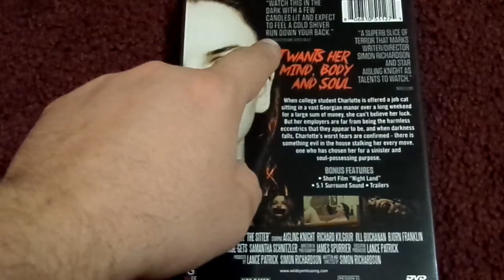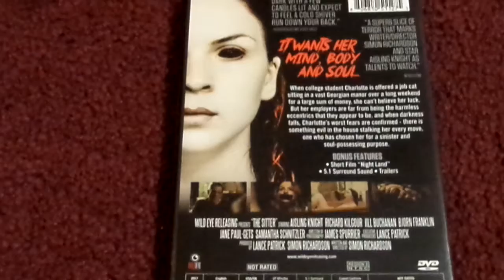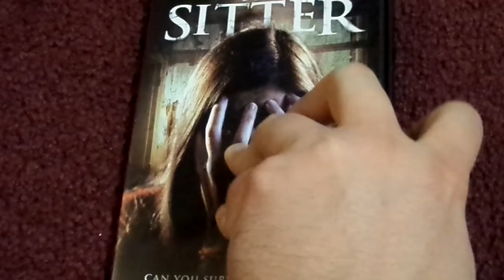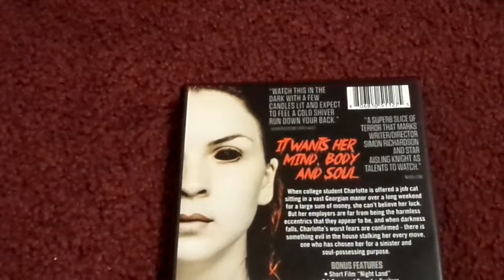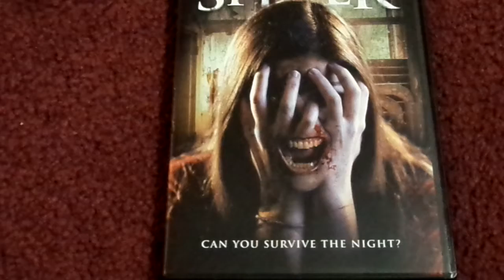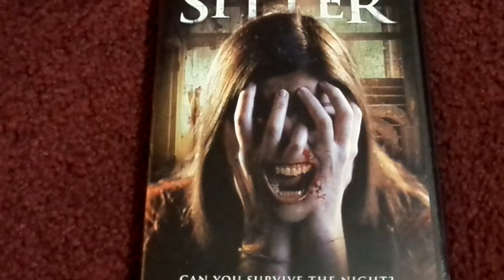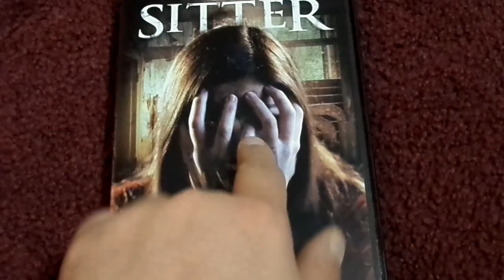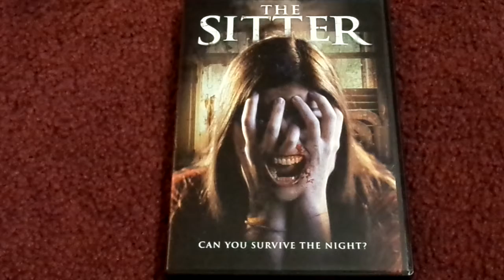Horror Knight The Sitter (2017) Movie Review (Wild Eye Releasing)